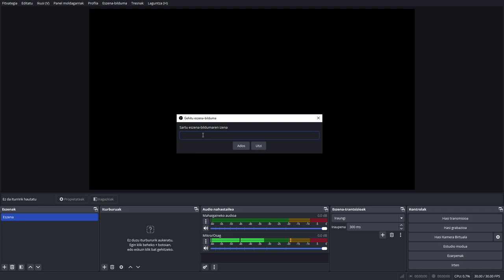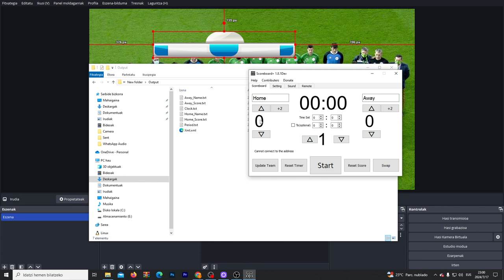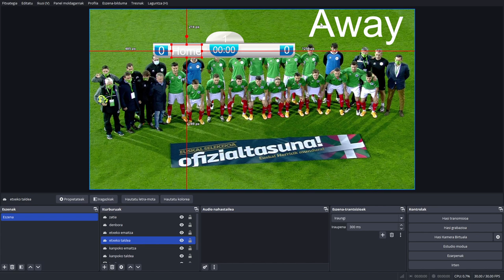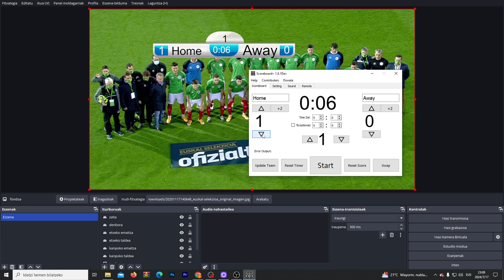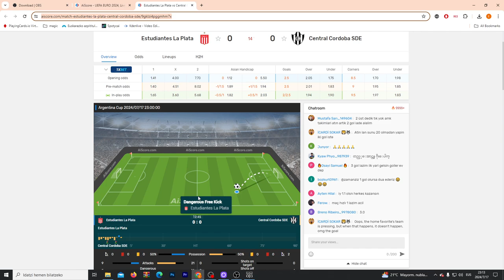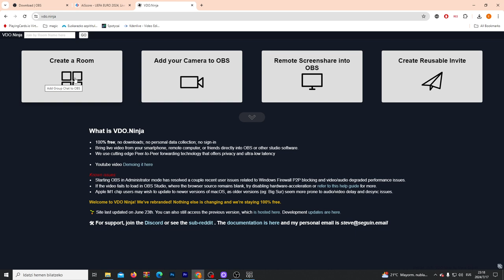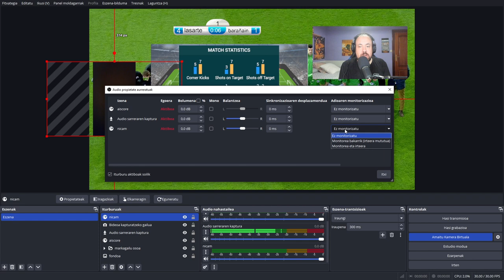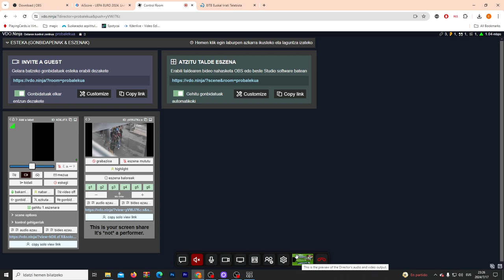Sarean kirol emanaldiak egiteko tutoriala